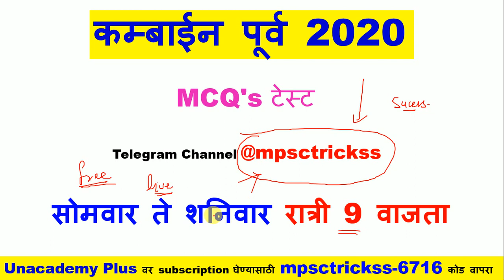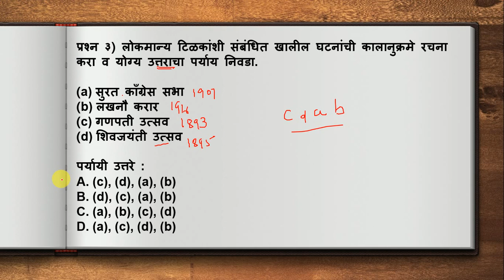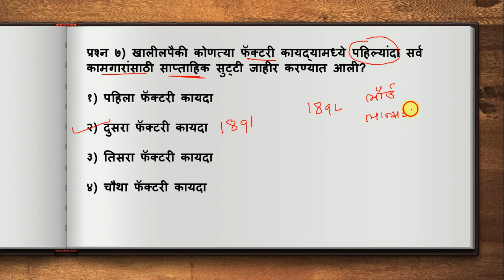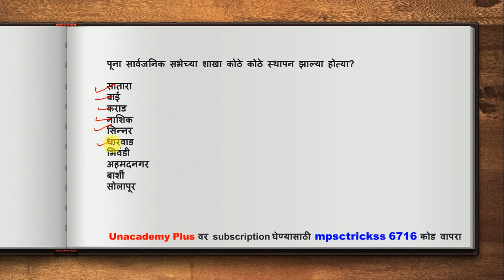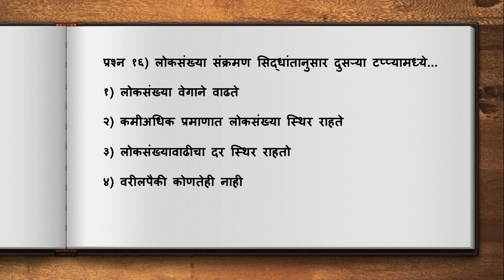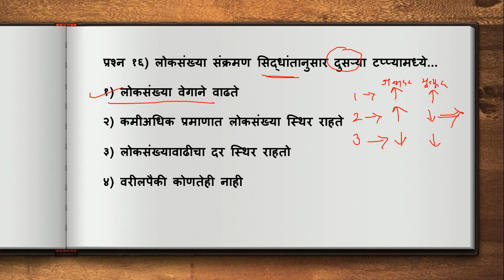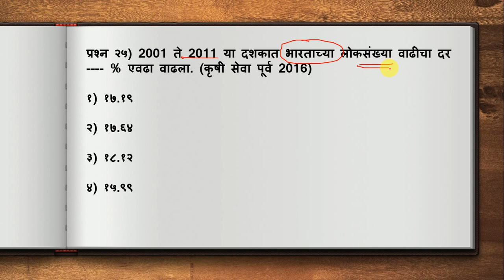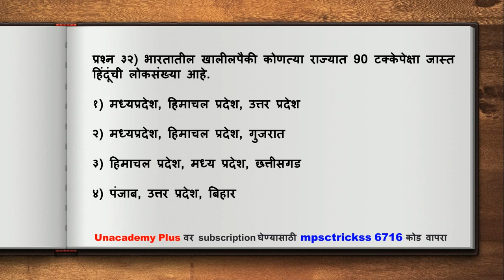कम्बाईन पूर्व टेस्ट सिरीज 2